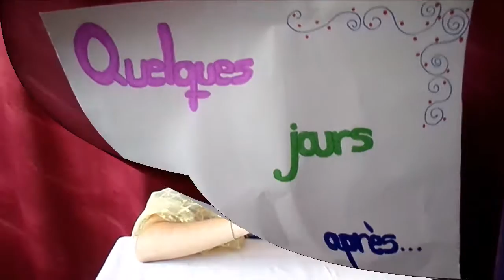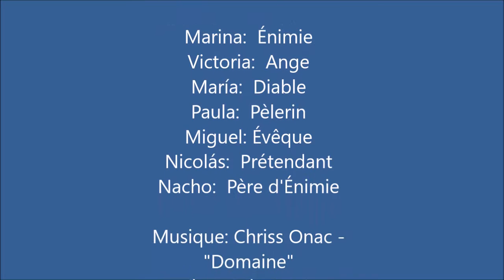TEATRO. Enimie 1ºA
El alumnado de 1ºA en la Materia de Lectura y Teatro, realiza con la Profesora Juana Hermoso, teatros en Francés.